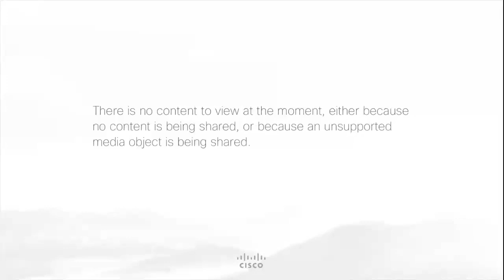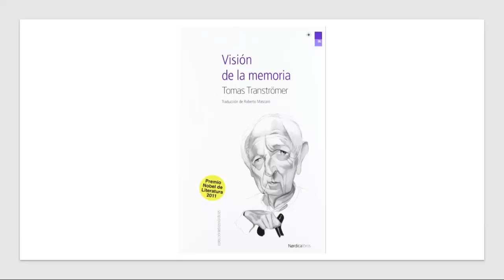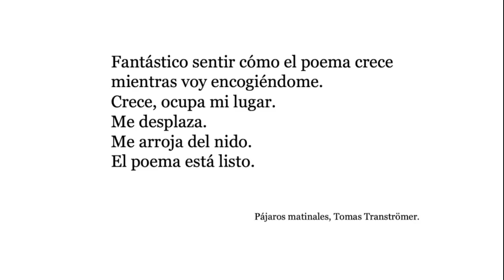Club de lectura: Tierras nórdicas LaFILBoEnCasa - 23 abril 2020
¡Vivamos juntos la literatura nórdica!

Te invitamos a cruzar las fronteras a través de la literatura en un viaje por la autobiografía de la infancia y adolescencia del último premio Nobel de Literatura, el poeta sueco Tomas Tranströmer.

El club de lectura “Tierras nórdicas”, estará moderado por Diego Felipe González, periodista, historiador y lector.